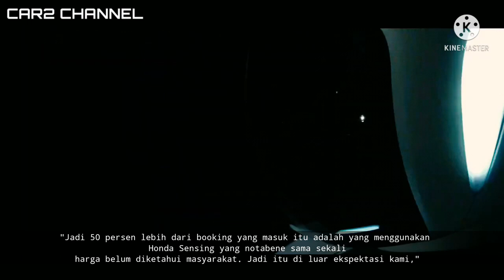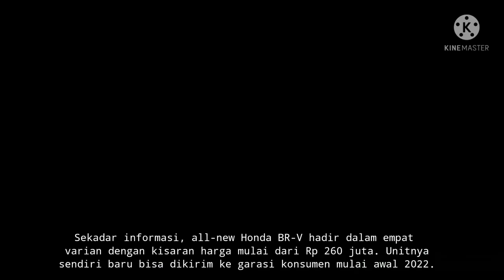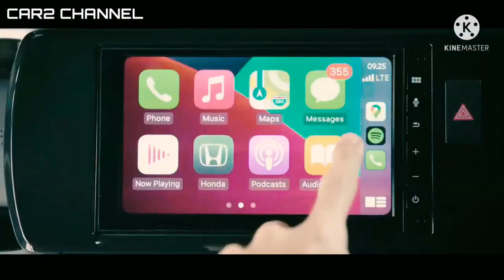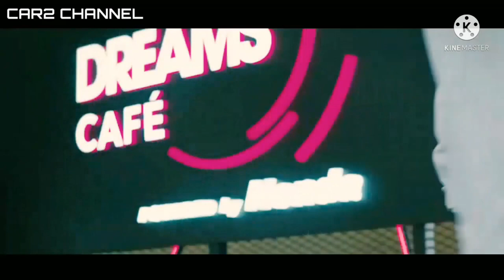Pesanan All New Honda BR-V Membludak Nyaris 1.000 Unit